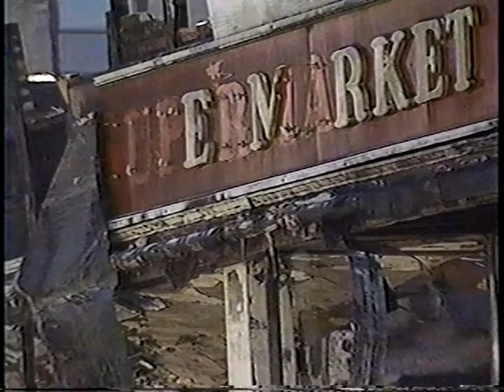MY CAR ON TV (Oct 11, 1997)